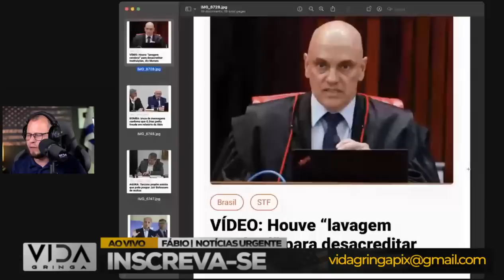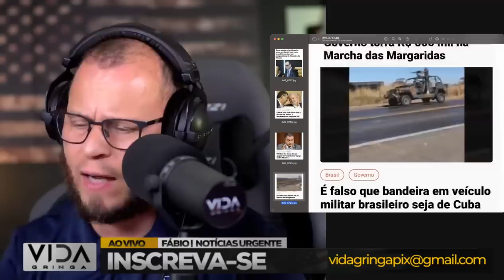Bomba‼️ Vazamento de Mensagens de General Complica Regime Lula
🔥 Bomba‼️ Vazamento de Mensagens de General Complica Regime Lula - Análise Detalhada!

🎬 Prepare-se para uma análise explosiva! Neste vídeo, mergulharemos fundo no impacto do vazamento das mensagens de um General que lançam sombras sobre o Regime Lula.

🕵️‍♂️ Desvendando as Mensagens

Com análise minuciosa, vamos investigar as mensagens vazadas e como elas complicam a situação do Regime Lula. Exploraremos as revelações, implicações e o cenário político envolvente.

📌 Pontos em Destaque:

🔹 O Vazamento: Analisaremos as mensagens vazadas e o que elas revelam sobre o Regime Lula.

🔹 Impacto Político: Discutiremos como essas mensagens afetam o regime e as possíveis consequências para a política.

🔹 Reflexões Profundas: Vamos explorar as ramificações mais amplas dessas mensagens e o que isso significa para o cenário político.

🎯 Insights Profundos | Análise Abrangente

Se você está ansioso para entender as implicações das mensagens vazadas e como elas afetam o Regime Lula, este vídeo é imperdível!

Gostou do vídeo? Queremos saber o que você pensa sobre o impacto dessas mensagens vazadas no Regime Lula.

Não perca essa análise profunda e envolvente! Assista agora a "Bomba‼️ Vazamento de Mensagens de General Complica Regime Lula - Análise Detalhada". Está na hora de desvendar os segredos mais impactantes! ⚡️